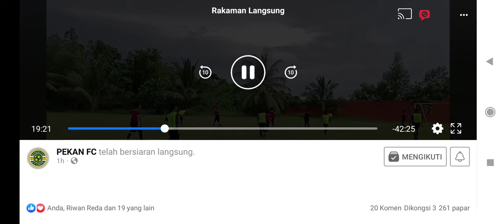PEKAN FC ( TIKI TAKA )